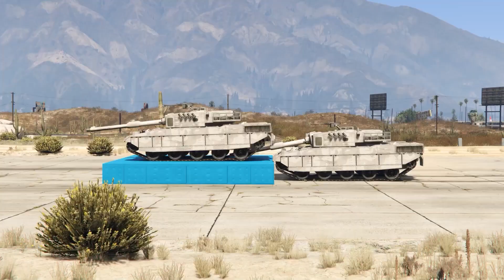GTA 5 ONLINE : ANSWERING 10 RANDOM QUESTIONS NO ONE ASKED !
These are some of the most top 10 random questions no one asked but everyone would be interested to know in GTA 5 for fun.